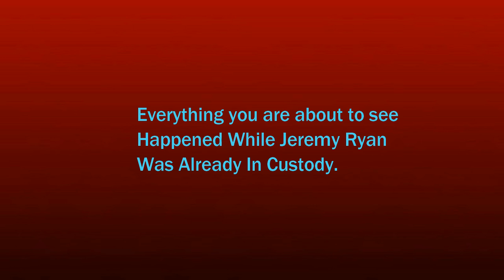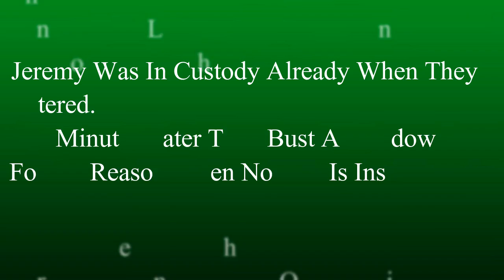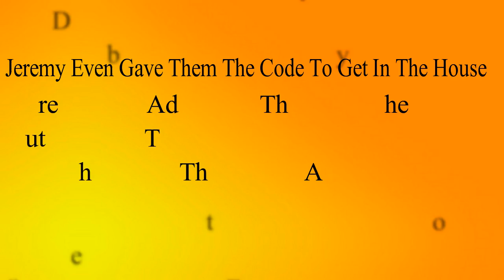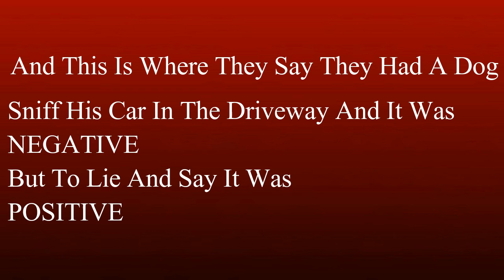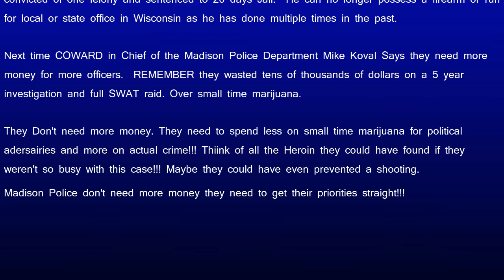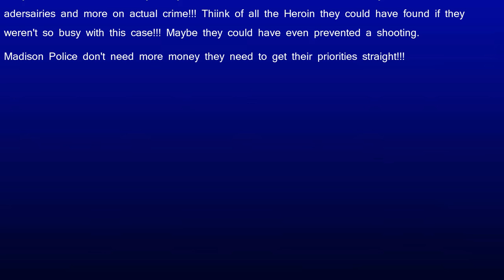Madison Police Promote Encourage Lying On Camera During Bogus SWAT Raid Of Activist!!!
Remember this next time Koval says they need money for more officers! Since the Madison Police are dumb they didn't notice the camera and microphone right in front of them. On October 26, 2016 Madison Police did a full swat team raid on the house of Jeremy Ryan after spending tens of thousands of dollars on a months long investigation. All over allegations that he sold an undercover three separate very small bags of marijuana. This is the video of the ridiculous raid and their misconduct!